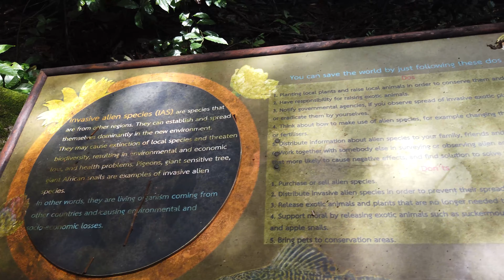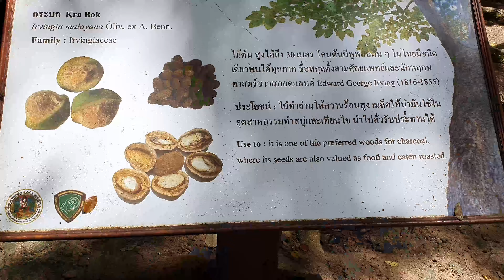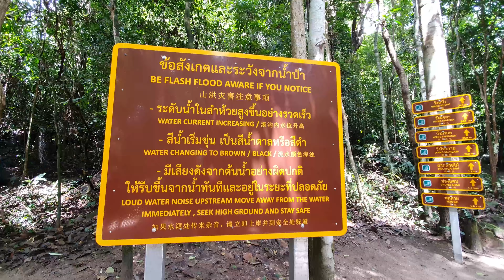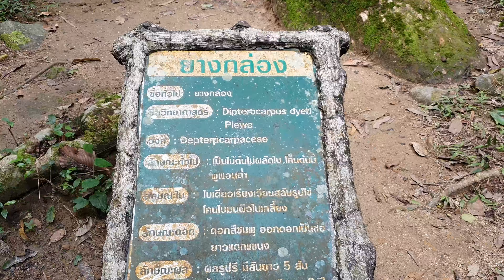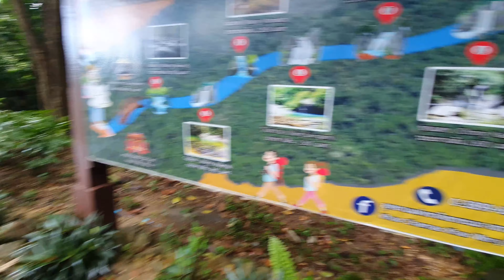Khao Chamao - Khao Wong National Park in RAYONG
This place is 2.5 hours drive from Bangkok to the south east side. The waterfall has 7 levels in Khao Chamao. It is good to walk in the forest with friends. We reached only a few levels and came back as it rained. I hope you enjoy watching this video.

Shot in 2021 October

Myanmar Vlog